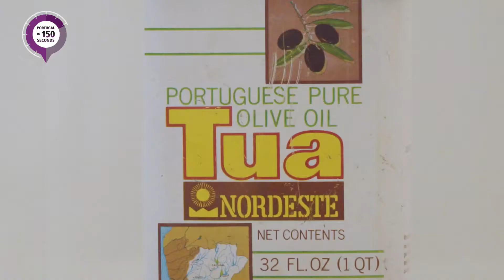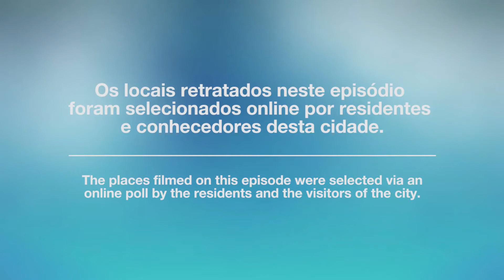Mirandela em 150 segundos